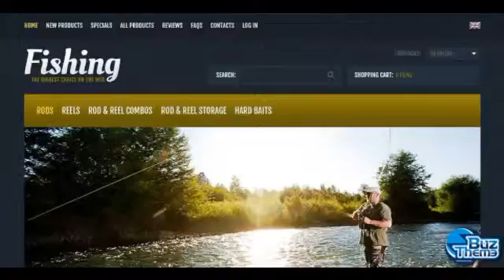Download Fishing Expert ZenCart Template by Hermes TM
ZenCart Engine:
 1.5.x

ZenCart Compatibility:
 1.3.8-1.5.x